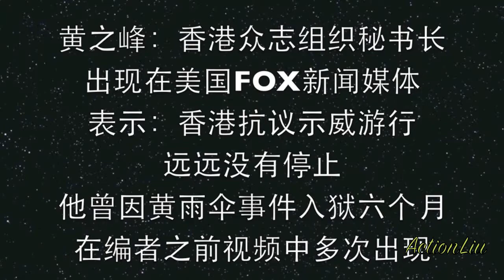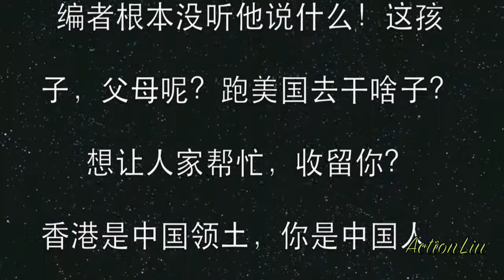美国FOX主持 邀请的“嘉”宾表示：愿意接受川普的旨意 会见中国国家主席习近平